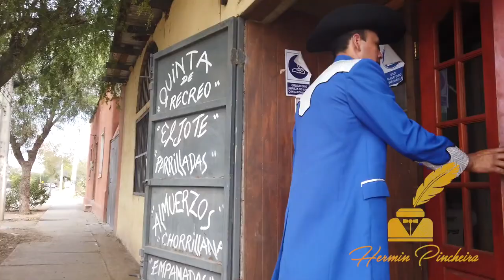JUANIN ORELLANA-MIX DEVUÉLVEME MI CD- VIDEO NUEVO 2022🎥🕺🤠💃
Agradezco A Hermin Pincheira  Producciones,Por el apoyo y el profesionalismo con que trabajamos y la disponibilidad que tuvieron para coordinar todo este lindo trabajo audio visual,Tambien agradecer Primeramente a Dios y a Mi Familia Por Todo El Apoyo, Cariño,y tambien a Don Oscar Vicencio Por Prestarnos parte de su parcela,Para las tomas del video,Tambien agradecer a Oscar Saavedra,De resto bar el jote de til til por facilitarnos su local para el inicio del Video,Esperar que este trabajo audio visual les sea de Su Agrado y Me Ayuden a Compartirlo,Un Abrazo Enorme y Que Siga Juanin y La Cumbia ,Saludos Y A Bailar Mi Gente💃💃💃🕺💃🕺💃🕺🤠🤠🎶🎥💥